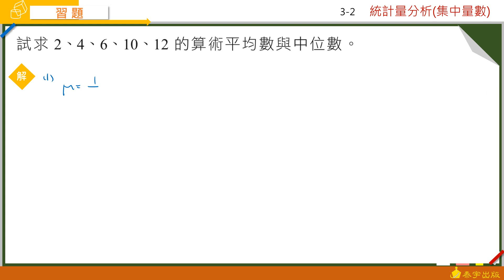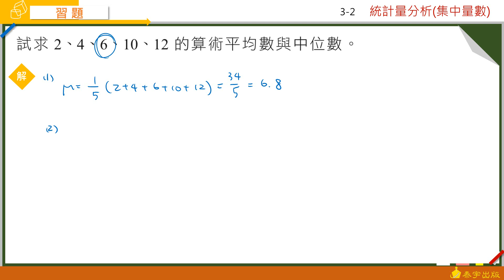技高數學A(四) 3-2習題 第1題